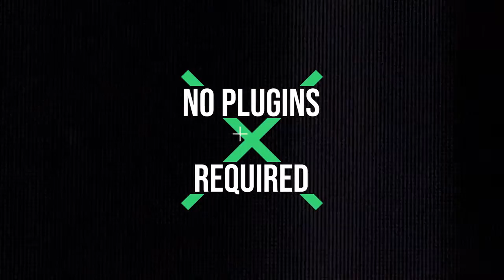Glitch Titles V2 | After Effects Templates - Motion Array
Item details Glitch Titles V2 is an up to date and dynamically animated After Effects template that features 5 super cool looking text animations. They're so easy to use, simply edit the text, drag and drop in your new media and hit render. You can use them in your presentations, slideshows, TV shows, commercials, advertisements, promotions, Facebook and YouTube videos. A detailed video tutorial is included. No plugins required. After Effects CC 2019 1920x1080 (HD) No Plug-Ins Music Not Included: Glitch Abstract Tech Can Be Downloaded Separately. After Effects CC 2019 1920x1080 (HD) No Plug-Ins

 Glitch,Titles,V2,JuliaDesign,After,Effects,CC,2019,1920x1080,(HD),No,Plug-Ins,After,Effects,Templates